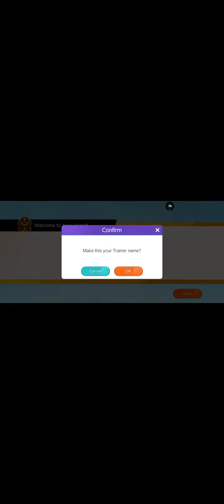My pokemon Unite Experience